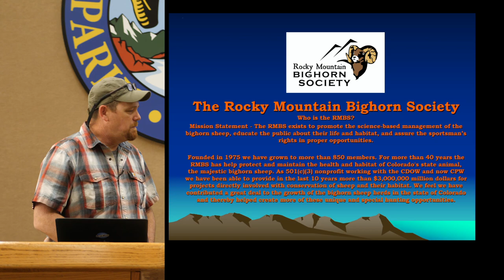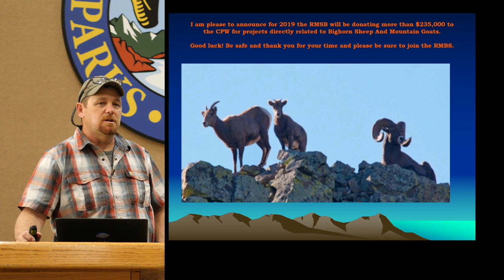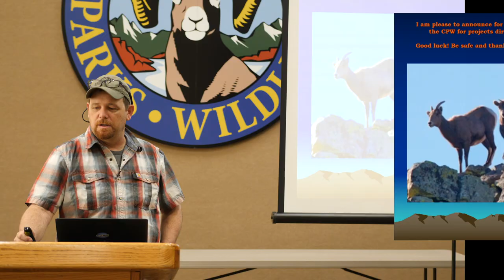Rocky Mountain Bighorn Society Presentation